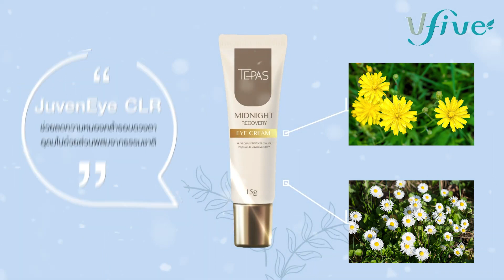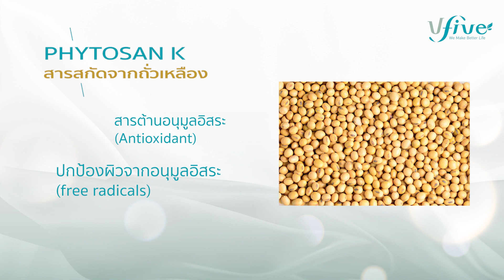[VFive] Tepas Midnight Recover Eye Cream (Mc)